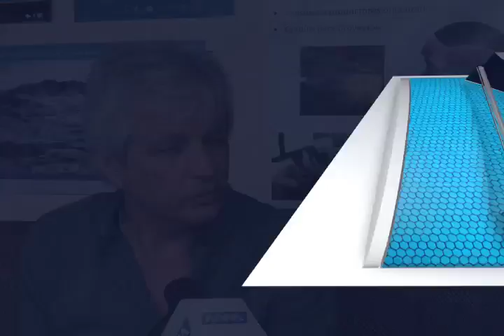DESPERDICIO DE AGUA MVM TELEVISIÓN